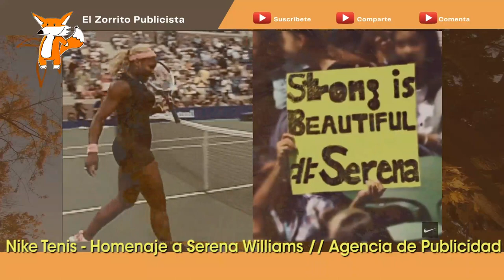NIKE - Serena Williams y su legado (Comercial US 2022)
La empresa @nike  es experta en despedir como se merecen a muchos ídolos deportivos, y con Serena Williams han vuelto a dar con la tecla.
En los primeros días de septiembre ha publicado un anuncio de 60 segundos para conmemorar a Williams y su legado, titulado "By Changing Nothing, She Changed Everything" ("No cambiando nada, lo cambió todo"), con la narración en off de la actriz Zendaya. Un homenaje a la altura de las circunstancias, un vídeo que sella una de las uniones más icónicas de las últimas décadas, la del gigante textil con la ganadora de 23 Grand Slams.
En él destacan la esencia de Williams, inalterable con el paso del tiempo, dando un repaso por toda su historia, desde sus orígenes en Compton hasta sus grandes victorias en las mayores plazas del mundo.

Ficha técnica
Año: 2022 // Anunciante: Nike USA // Marca: Nike - Serena Legacy // Producto: Nike Tenis - Homenaje a Serena Williams // Agencia de Publicidad: Wieden & Kennedy Portland // País: Estados Unidos // Categoría: Institucional e imagen corporativa.